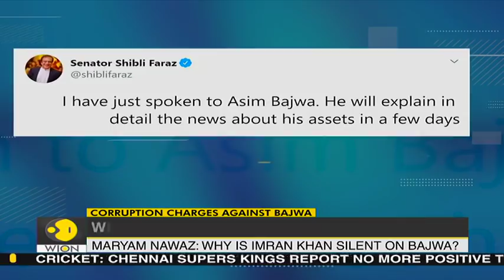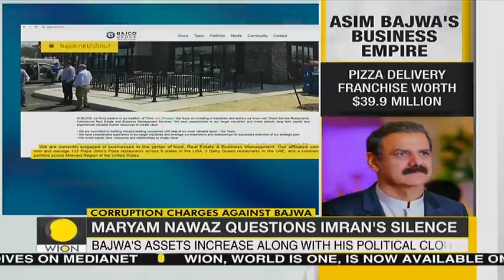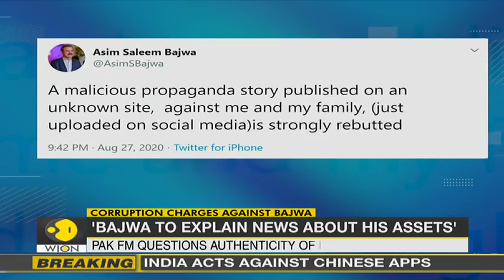Pakistan: Corruption charges against CPEC Chief Asim Bajwa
Foreign minister Shah Mehmood Qureshi, who is trying very hard to inveigle himself with the military, raised doubts over the authenticity of the story.